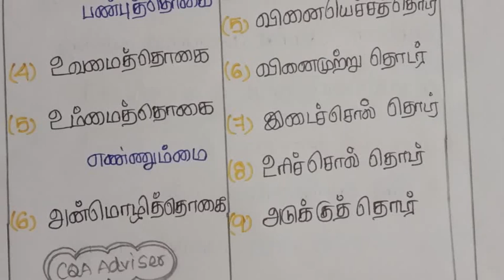தமிழ்-8ம் வகுப்பு இலக்கணம்/தொகை நிலைத் தொடர் &தொகா நிலைத் தொடர்